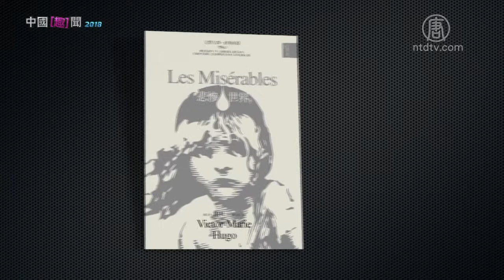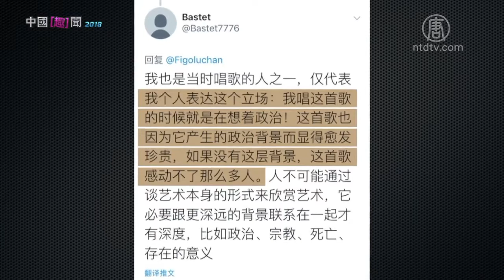《悲惨世界》观众有感 齐唱反极权歌【中国禁闻】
【新唐人2019年02月05日讯】法国音乐剧《悲惨世界》去年在上海文化广场演出结束后，观众齐声高唱主题曲「你可听到人民在歌唱」。这也是继北京国家大剧院上演《人民公敌》造成了「剧院起义」之后，又一起文艺作品引发观众共鸣。

现场视频：你可听到人民在歌唱？
Do you hear the people sing?
唱着那义愤者的歌？
Singing the songs of angry men?
这是不再甘愿为奴的人的歌！
It is the music of the people
Who will not be slaves again!

法语音乐剧版音乐会《悲惨世界》正在上海文化广场上演。9月24号推特流传视频，上海观众在演出结束后，集体高唱起这首「你可听到人民在歌唱」（Do you hear the people sing）。

不仅在室内，甚至在剧场外的大堂上，也有观众站在楼梯前高声合唱，歌声响彻剧场内外。

《悲惨世界》是法国作家雨果（Victor-Marie Hugo）在1862年发表的一部长篇小说。讲述主人公冉·阿让为了挨饿的孩子去偷面包，结果被判处19年苦役的生涯。小说背景中融入拿破仑战争和1832年反君主制的巴黎共和党人起义等法国历史。而主题曲「你可听到人民在歌唱」被全世界公认为反极权统治的代表性歌曲。

有23号晚领唱的观众在微博上透露，当时努力尝试了几次才最终带动全场大合唱，虽然唱到嗓子痛，但是「实现了宵想已久的夙愿，共和国的旗帜照耀着我泡了枸杞的保温杯」。

也有加入合唱的观众在推特上说：「我唱这首歌的时候就是在想着政治！这首歌也因为她产生的政治背景而显得愈发珍贵，如果没有这层背景，这首歌感动不了那么多人。」

大陆传媒业者、电影制作人石宇歌认为，这首歌之所以引发上海观众共鸣，是因为目前中国社会仍然处于独裁之中，但人民已经有了对民主的渴望。

大陆传媒业者、电影制作人石宇歌：「这首歌虽然说是在很久很久以前的东西，但是恰恰反映目前的这种中国老百姓的心声。也可以这样说，非常悲哀的就是，一百年前的这种，在欧洲他们曾经走过的路，他们曾经争取的东西，直到现在才是中国人所争取的一个基础的东西。」

旅美时事评论员郑浩昌表示，一部现实题材的艺术作品能否引起观众的广泛共鸣，除了作品本身的水平，还跟上演时的社会形势和受众心态有关。2013年，音乐电影《悲惨世界》在中国大陆公演的时候，老百姓还能憧憬着过点好日子，所以当时共鸣不大，票房只有几千万人民币。

旅美时事评论员郑浩昌：「但是才过了5年，形势就急转直下。现在川普在全面出击，中共这架破飞机摇摇欲坠，手头相对充裕的那些中产阶级经历假疫苗、P2P爆雷、贸易战这些冲击，他的日子难过了很多。他们对此不产生共鸣才是奇怪的事情。」

《悲惨世界》主题曲近年来成为华人社会抗争的名曲，此前在香港被改编过两次。尤其是2014年雨伞运动期间被改编成这首《问谁未发声》，热唱一时。很多知名人士传唱，表达对中共不满，公民抗命的心声。

石宇歌：「你像香港人他们是很早就接触到海外的先进的文明思想，很自然的会把一些曾经产生过巨大影响的这种艺术作品的话，联系到自己的要求当中。现在大陆的人也已经走到这一步了，对时局的不满，对独裁的不满，种种的表现通过精神上，甚至行动上的东西，会越来越多的出现。」

这是近期又一起百年前的文艺作品可能触及中共当局红线的事件。此前北京国家大剧院上演挪威剧作家易卜生(Henrik Ibsen)的《人民公敌》(An Enemy of the People)，也因观众在剧场热烈反应，联系到现今社会乱象，被当局叫停。

目前上海观众合唱的视频在微博上已经出现被删除的情况，不过有参加合唱的民众说，「删一条微博能怎样？删的掉传出去的歌，删不掉心里的热。」

采访/常春 编辑/尚燕 后制/陈建铭